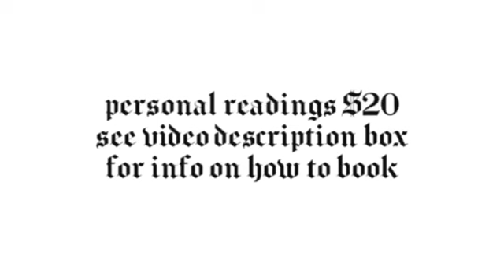CANCER - BENEFITING FROM THE CURRENT SETUP